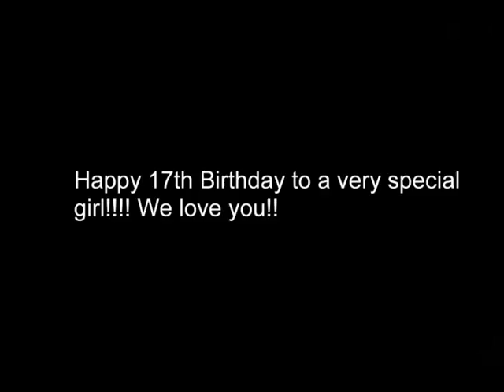Christinea 17th Birthday